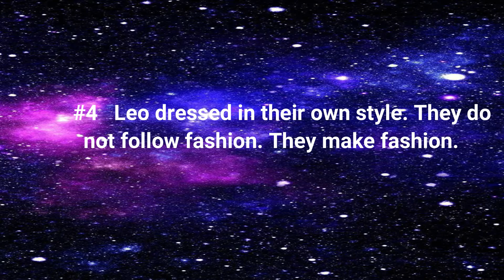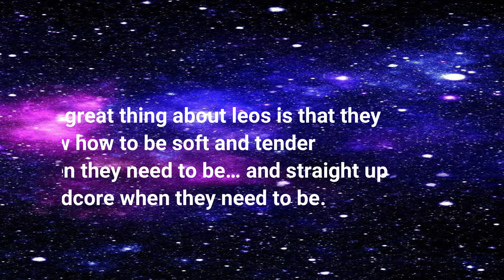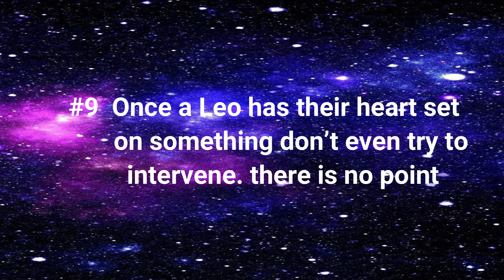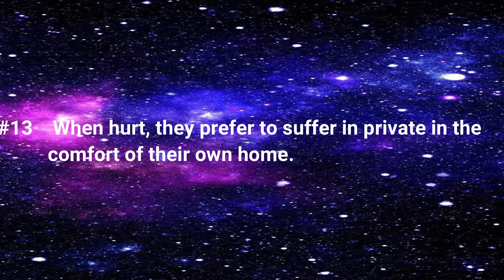Facts about Leo personality